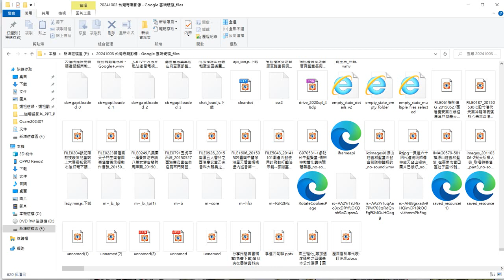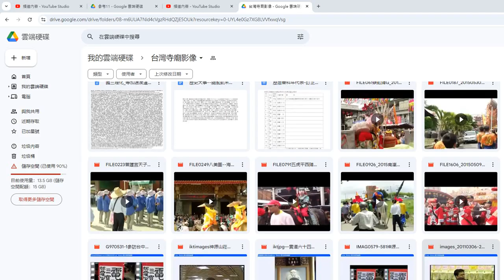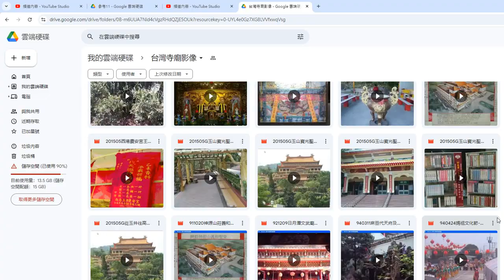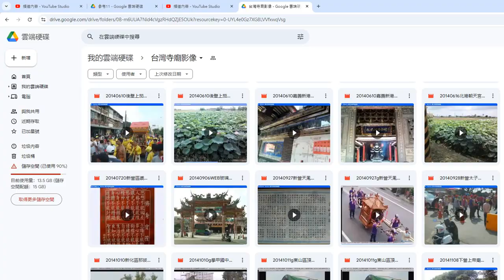分享 20241003 台灣寺廟影像 Google 雲端硬碟 files（五百多項 ） 道場投影片 PPT PPTX已轉PDF